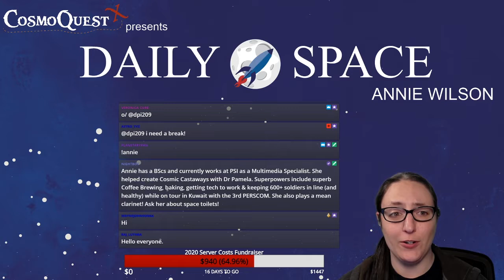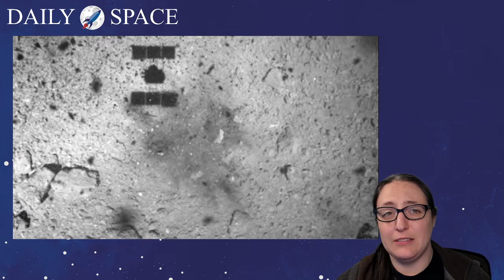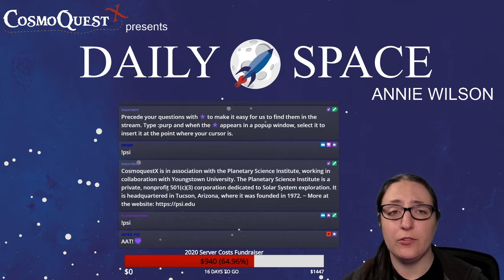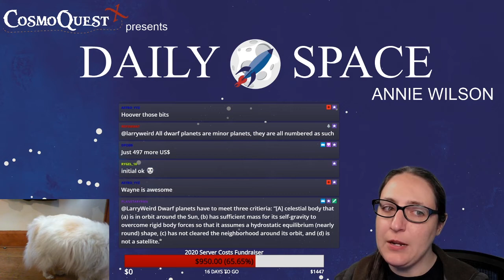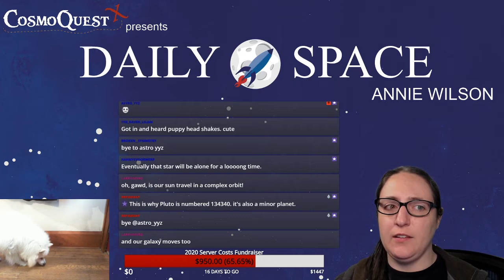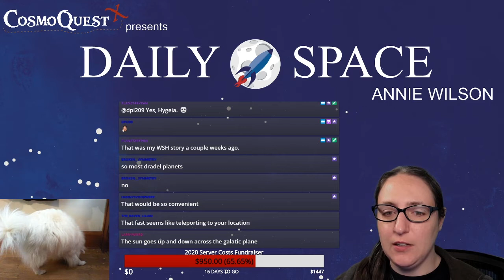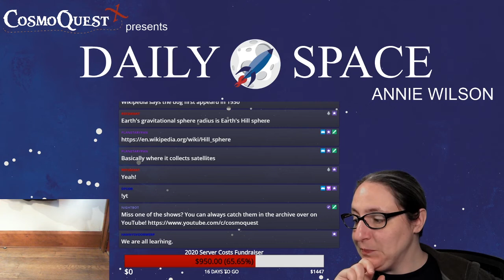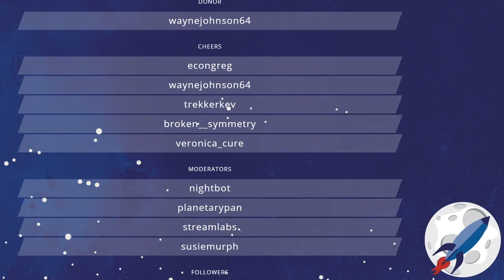Daily Space 11/14/2019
The DailySpace brings you the universe at 10am PST / 1pm EST / 5pm GMT Today our science is on the run in various directions. Hyabusa 2 is heading home after exploring Ryugu, the Kuiper Belt Object MU69 gets an official name, and a supermassive black hole kicks a star out of the Milky Way.